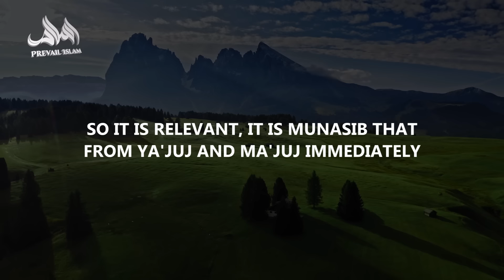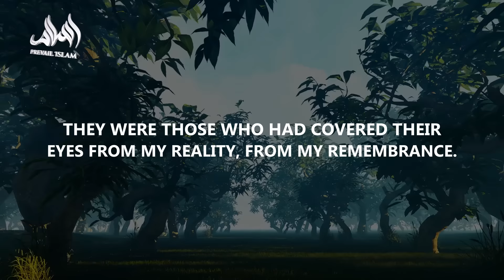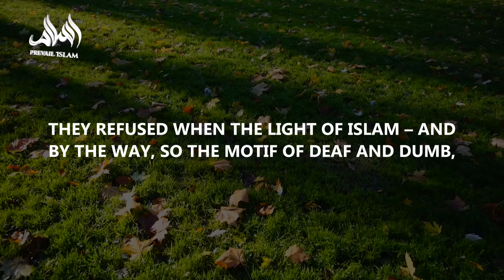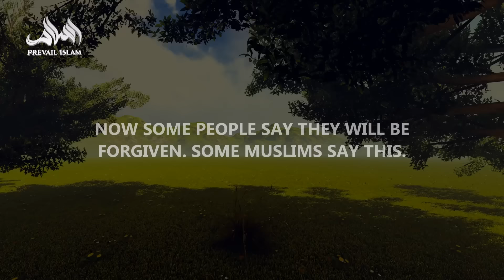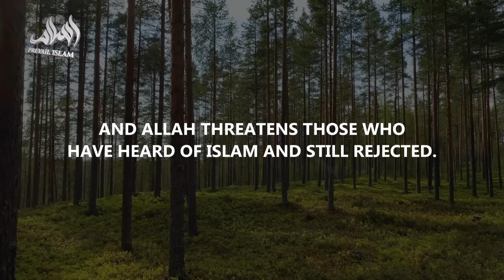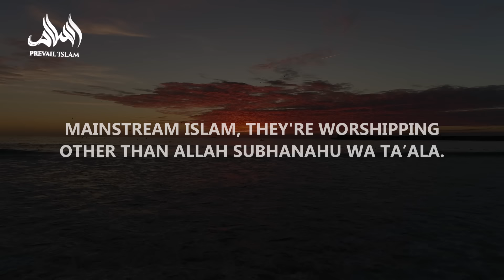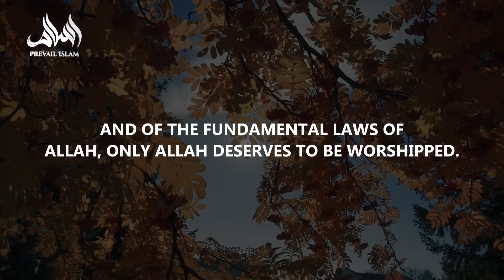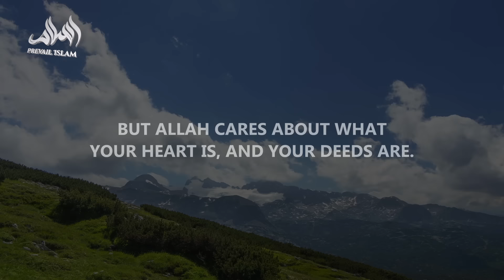The Angels Dragging HELL on Judgment Day | Dr. Yasir Qadhi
In this enlightening session, Dr. Yasir Qadhi explores the profound themes of Surah Al-Kahf, focusing on the Day of Judgment and the greatest losers. 🚨 He discusses the transition from the story of Dhul Qarnayn and Ya'juj and Ma'juj to the depiction of Yawm al-Qiyamah, emphasizing the stark reality of Jahannam (Hellfire) 🔥 and its presentation to disbelievers. Dr. Qadhi also highlights the spiritual blindness 👀 of those who reject the truth and the universality and simplicity of Islam. 📚🎥